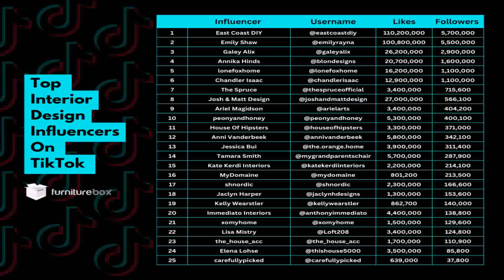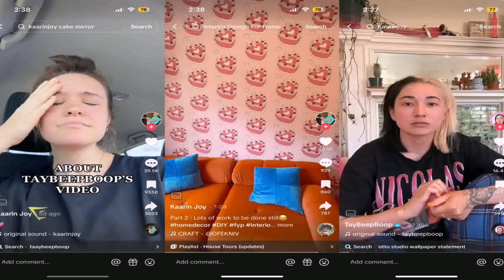Interior Design Tiktok Ideas